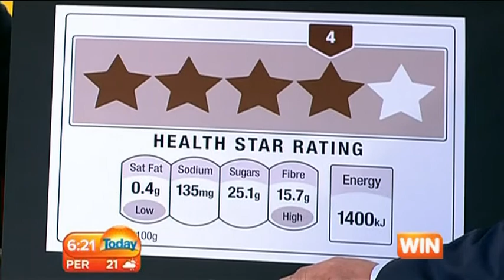Today Show Political Forum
14 June 2013: Discussing the week's politics (and the wearing of blue ties) with Tanya Plibersek